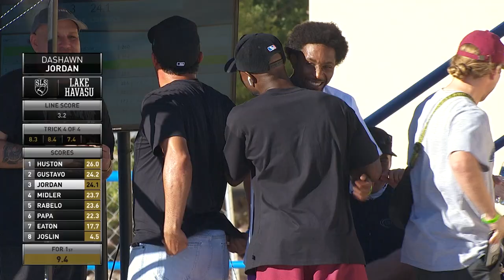SLS Lake Havasu Men's Final - NYJAH HUSTON back on top!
The most dominant SLS competitor of all-time regains the top spot as Nyjah Huston took home 1st place at SLS Lake Havasu! Relive his unreal performance that earned him the W.

For more information on Street League Skateboarding (SLS) and the SLS World Tour,